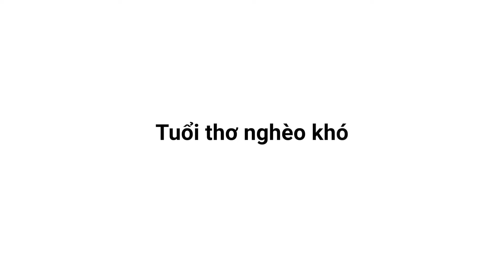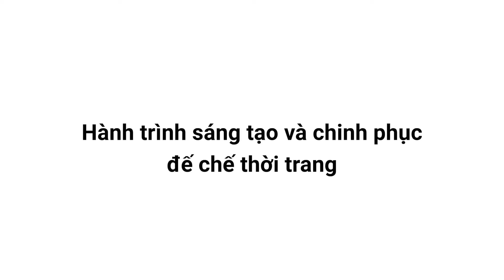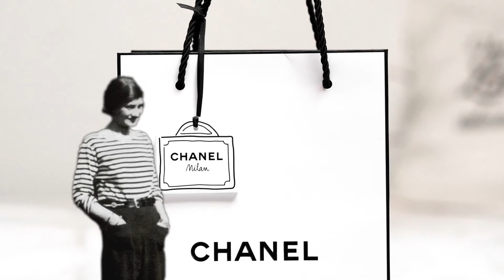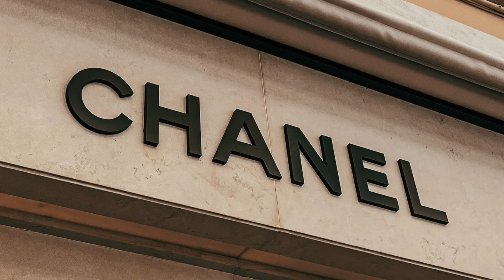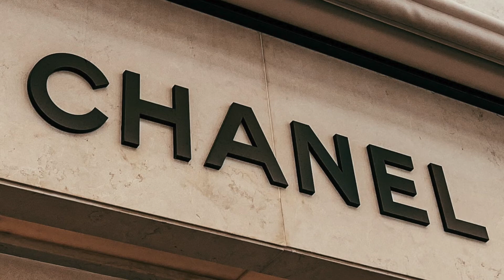Coco Chanel - Con đường trở thành Bà Hoàng ngành thời trang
Coco Chanel là nhà thiết kế thời trang duy nhất có tên trong danh sách 100 người có ảnh hưởng nhất thế kỷ 20. Trước khi trở thành bà hoàng của ngành thời trang, ít ai biết rằng Coco Chanel từng có một tuổi thơ nghèo khó, từng sống trong trại trẻ mồ côi, từng làm ca sĩ phòng trà. Vậy đâu là hành trình đã dẫn bà đến bến bờ thành công vang dội như vậy? Mời các bạn cùng theo dõi: Coco Chanel - Con đường trở thành Bà Hoàng ngành thời trang

Khóa học do Jessica hướng dẫn:
🎙️Bí quyết để có giọng nói truyền cảm: